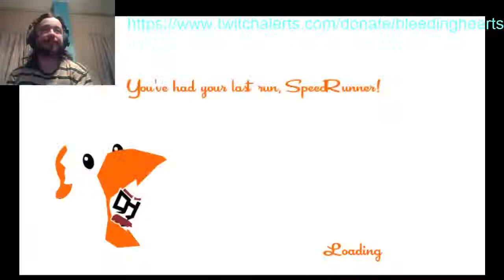Speedrunners Squall returns! (season 2 episode 9)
You heard right, Squall returns to speedrunners to kick the living dog crap out of me.